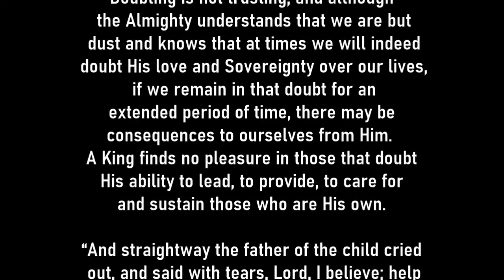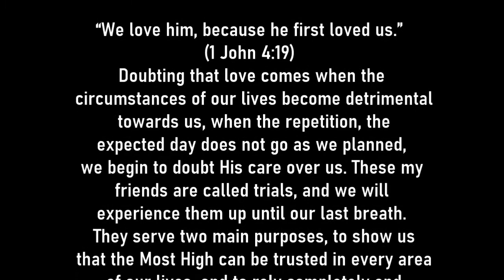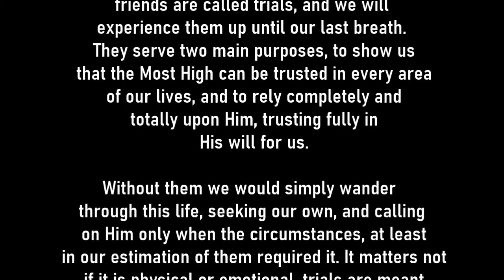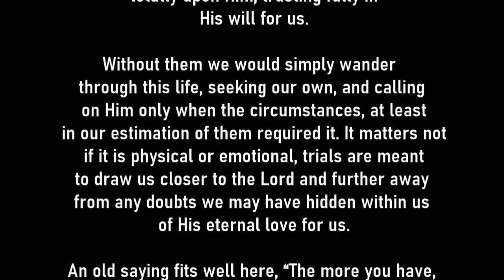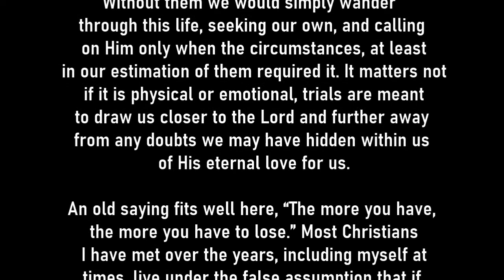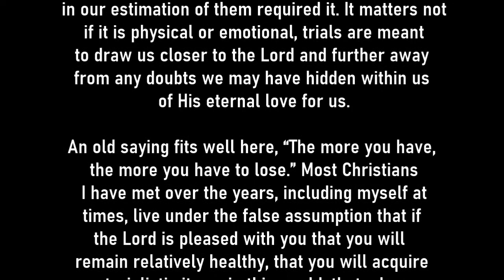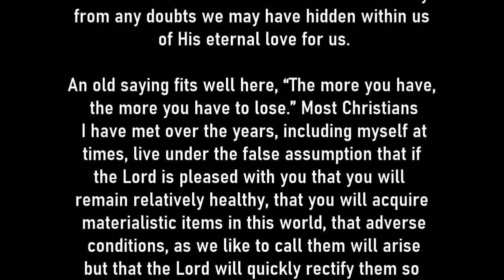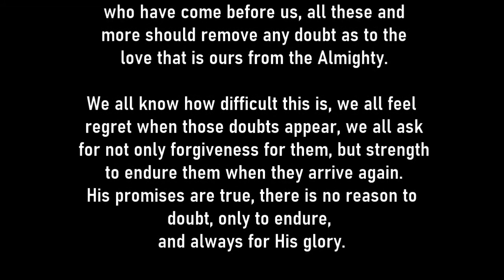Doubting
We all know how difficult this is, we all feel regret when those doubts appear, we all ask for not only forgiveness for them, but strength to endure them when they arrive again. His promises are true, there is no reason to doubt, only to endure, and always for His glory.